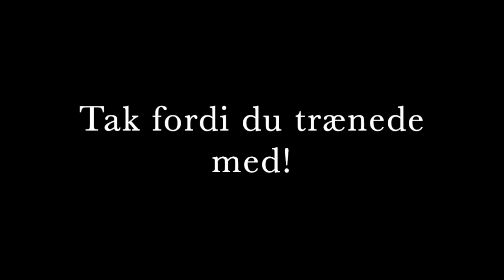FHF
Denne video handler om FHF